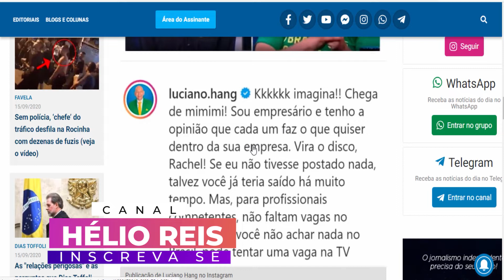Demissão do SBT, Rachel Sheherazade culpa o véi da Havan Luciano Hang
ATÉ 6 x SEM JUROS:

Microfone condesandor Alctron CS35

Mouse RGB Zerodate:

Compre fan RGB Aigo:

Fita led RGB 4 pinos Desktop:

Mouse Pad RGB 70 x 30 cm, ATÉ 6X SEM JUROS:

Microfone original Samson c01 com pop filter:
ATÉ 6X SEM JUROS!!

Microfone takstar SGC-598 - ATÉ 6X SEM JUROS!

Headset Havit Hv-h2002d Gamer Cabo P2 E P3 - Pc Ps4 Xbox One

Original Samson C01u Pro:

Samson c01 Microfone condensador:

Original Samson C03u Pro:

Repetidor de wi-fi sem fio 300 mbps